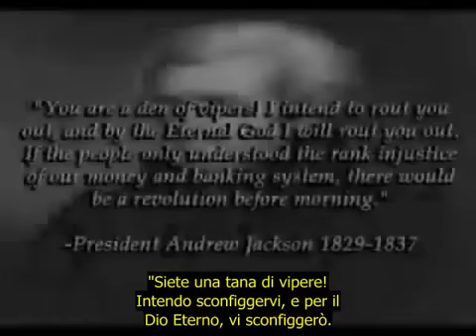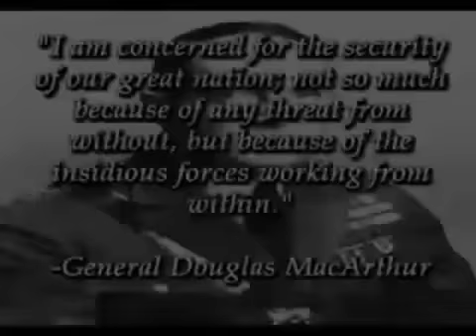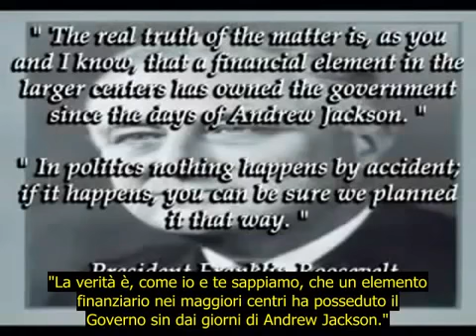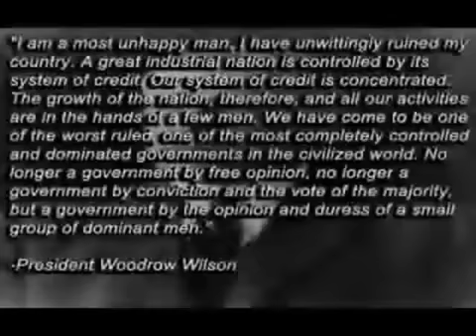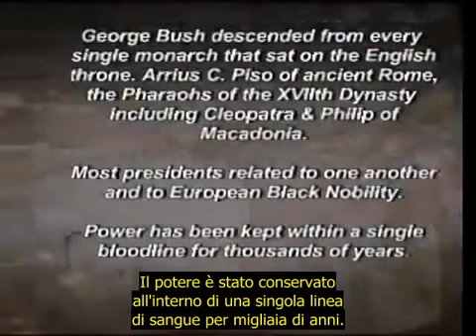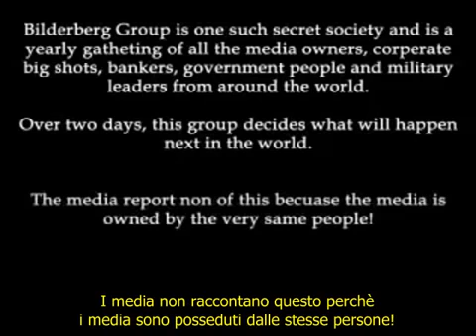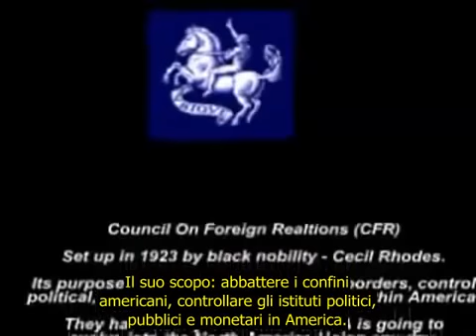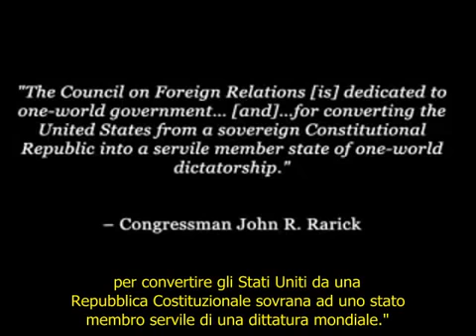NWO Il Nuovo Ordine Mondiale della Nobiltà Nera e i Gesuiti Sub Ita 1 4